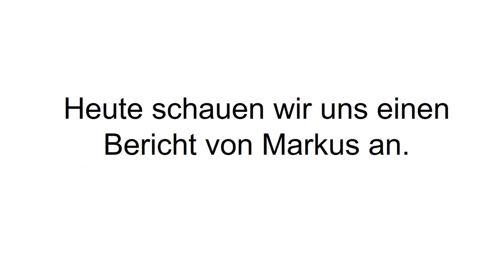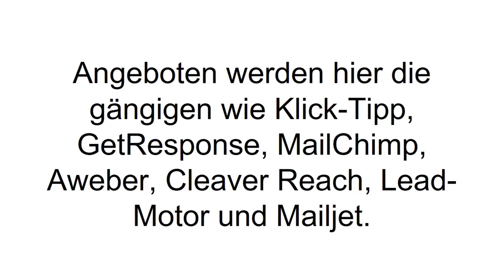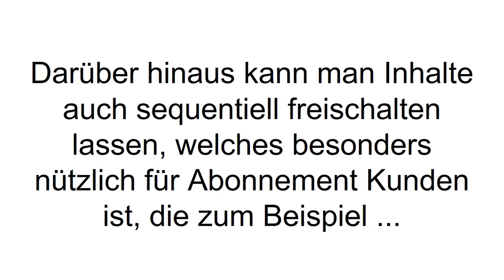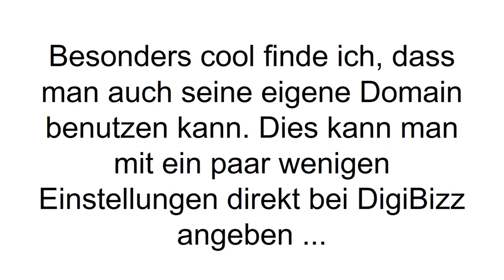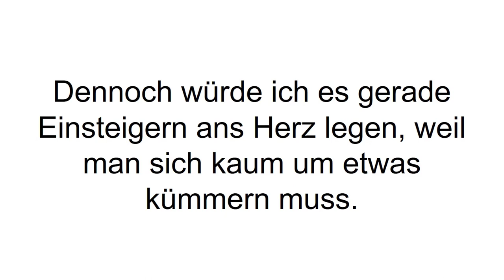[FAZIT] DigiBizz Erfahrungen | DigiBizz im TEST - Eigene Webseite erstellen! Abzocke?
DigiBizz Erfahrungen. Oliver Wermeling bietet mit DigiBizz die Komplettlösung für das eigene Onlineprodukt. Was genau DigiBizz bietet, seht ihr in unserem DigiBizz Test.

Oliver Wermeling arbeitet hauptberuflich als Online Marketer und verkauft seine eigenen sowie fremde Produkte. DigiBizz ist eines seiner eigenen Produkte mit denen er zeigen will, wie man selbst eigene Produkte entwickelt und verkauft.

In erster Linie kann man zum Beispiel mit DigiBizz eine eigene Webseite erstellen, die auf WordPress basiert. Besonders für Menschen, die nicht die Geduld haben sich besonders lange mit Webseiten zu beschäftigen oder denen das technische Know-How fehlt, kann dies ein extrem zeitsparender Faktor sein. Die Webseite lässt sich mit wenigen Klicks nach dem Drag und Drop Prinzip errichten und sieht dabei sehr professionell aus. Ein weiteres Feature ist, dass man anschließend eine Mitgliedschaft auf die Webseite einbauen kann. Das heißt man kann Teile der Internetseite kostenpflichtig machen oder anders ausgedrückt: nur, wer ein zahlungspflichtiges Mitglied ist, hat Zugriff auf alle Inhalte. So kann man teilweise kostenlose Inhalte anbieten, um Interesse zu wecken und kostenpflichtige weiterführende Inhalte, um Umsatz zu generieren. Im dritten Schritt wird der komplette Prozess automatisiert, denn das Ziel ist es, dass das System weiter läuft und man Geld buchstäblich im Schlaf verdient.

Zum Schluss bietet DigiBizz noch diverse Vermarktungsstrategien, damit man Reichweite und Traffic auf sich zieht. Ohne Besucher gibt es schließlich auch keine Kunden. DigiBizz bietet zahlreiche Schnittstellen mit anderen Anbietern wie dem Digistore24 oder mit diversen E- Mail Marketing Programmen wie Klick-Tipp, GetResponse, MailChimp, Aweber, Clever Reach, Lead-Motor oder Mailjet.

Wenn Du mehr zu DigiBizz erfahren willst, dann schau JETZT bei Produkt-Kenner.de vorbei!